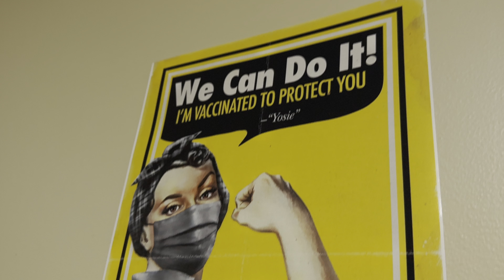SIDE EFFECTS MAY VARY (2024) - Teaser Trailer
J.R. BOOKWALTER ("The Dead Next Door," "Ozone") returns after a 20-year absence from the indie scene to shoot and direct "Side Effects May Vary," a creature feature throwback about an experimental vaccine that causes patients to explode... or worse!

Starring JAMES L. EDWARDS ("Bloodletting"), TINA KRAUSE ("Witchouse 3: Demon Fire"), FLOYD EWING JR. ("Skinned Alive"), DREW FORTIER ("Her Name Was Christa"), SASHA GRAHAM ("Brimstone Incorporated"), TOM HOOVER ("Polymorph"), and a special appearance by the legendary BRINKE STEVENS ("The Slumber Party Massacre")!

Production scheduled to wrap in late May with worldwide distribution anticipated in 2024. Teaser trailer presented in Dolby Vision (on supported playback devices).